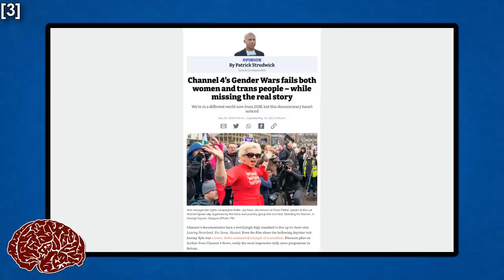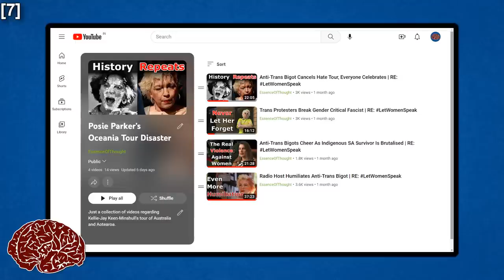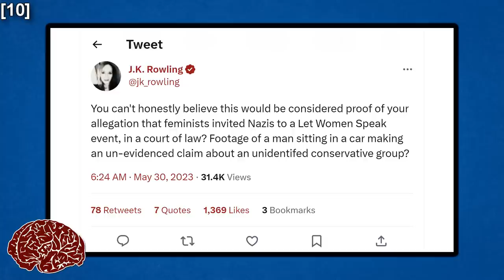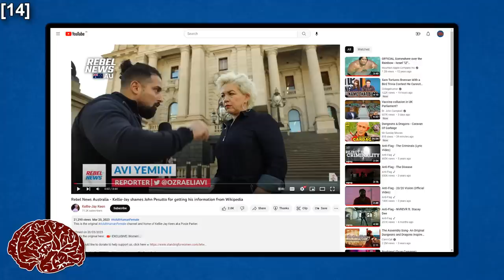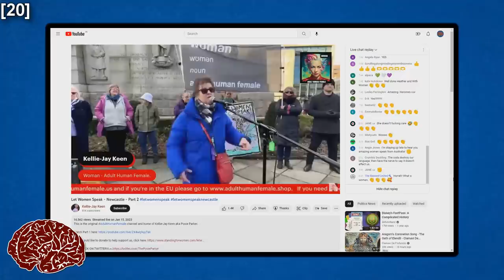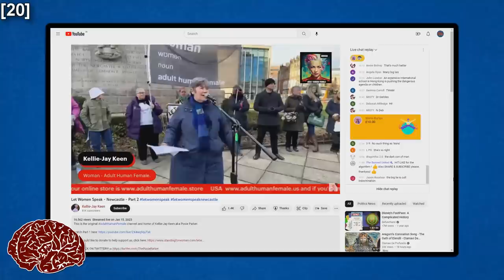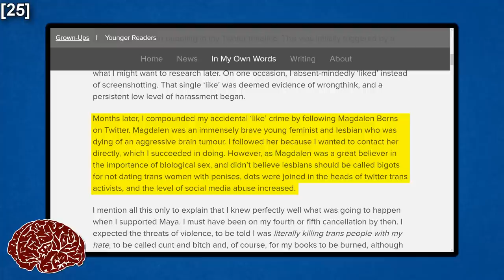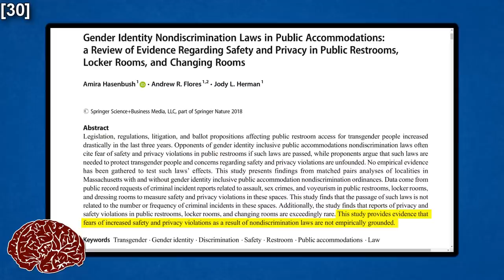J.K. Rowling Threatens Opponents Of Anti-Trans Fascism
[Script & References]

[Chapters]
00:00 - Intro & Content Warning
01:30 - J.K. Rowling Threatens Queer Journalist
11:23 - What Is Fascism?
15:40 - Keen-Minshull’s Fascist Friends
19:37 - Keen-Minshull’s Fascist Sponsor
23:47 - Keen-Minshull Gleefully Platforms Fascist Rhetoric
28:06 - Gender ‘Critical’ Fascism

[Art]
Art commissioned from M N Starr;